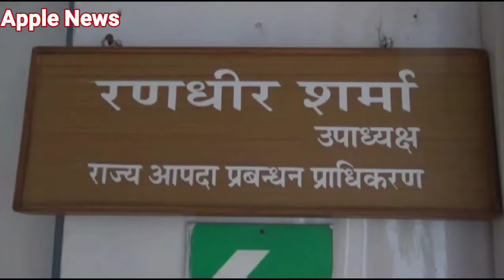राम लाल ठाकुर के आरोप पर रणधीर शर्मा का पलटवार बोले- आंकड़े झूठे, प्रमाण सहित दिया करें बयान